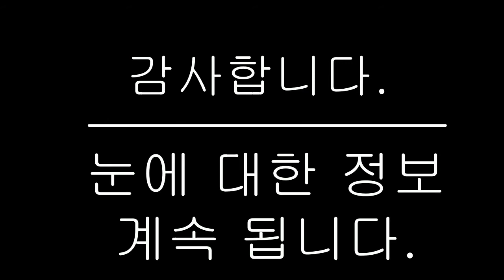눈을 좋게 하려면 멀리 보라! 백내장에 대해서 알려 드립니다. Look far to make your eyes better! 望得远使您的眼睛更好！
인간의 삶을 아름답게 보여주는 "라이프TV"